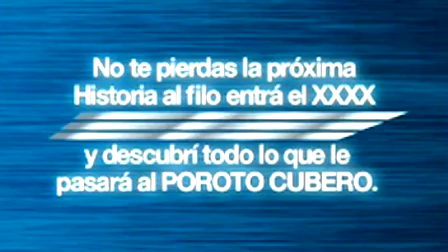Gillette Prestobarba “Nico Vázquez”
Anunciante: Procter & Gamble Argentina
Agencia: Cravero Lanis BTL
Productora: Awards Cine
Director: Ariel Winograd